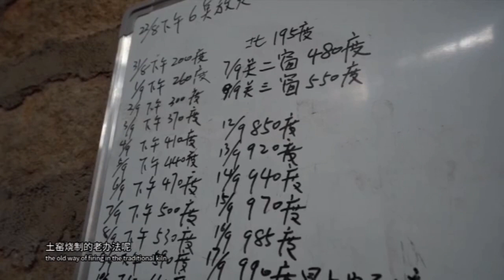那一抹閩南紅（第四集）